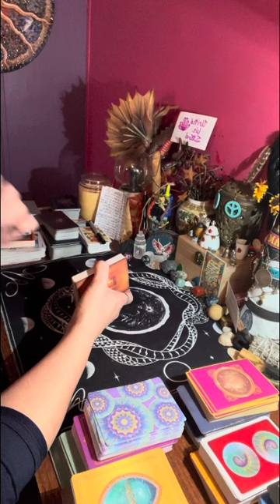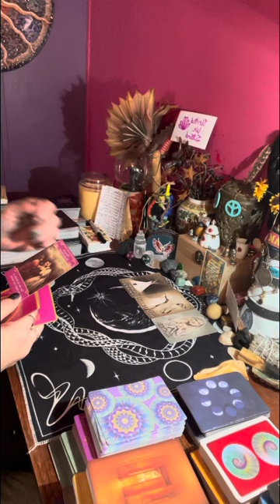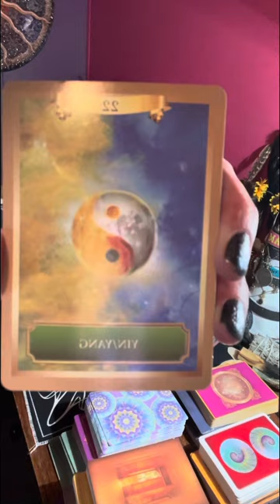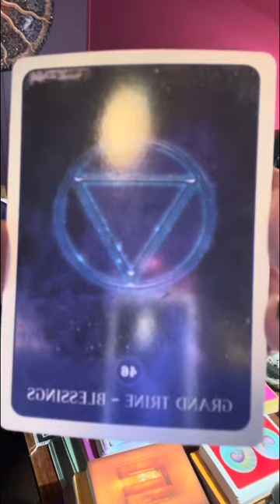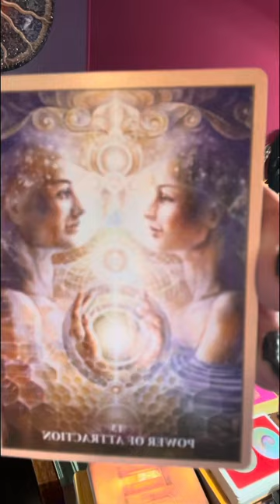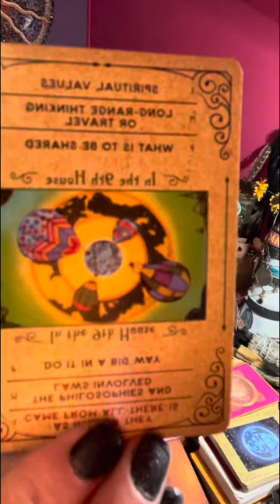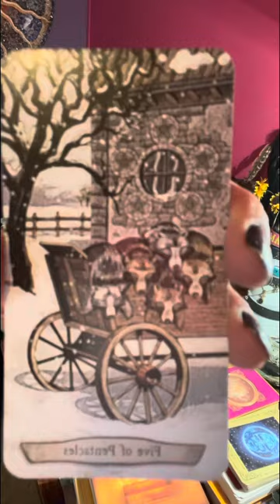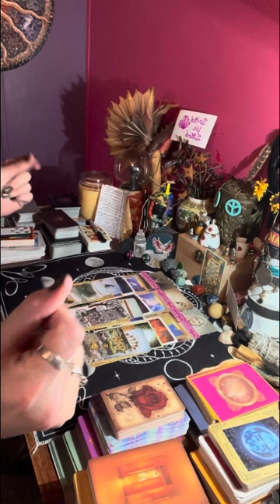Aquarius ♒️ past life love was a general in the civil war & he was scared 2 love U cause ur a Indian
Listen Aquarius ♒️ your getting grand trine blessings for escaping some situation in your life, & all the work you’ve done is paying out too.

▶️Remember my readings are for entertainment purposes here on YouTube if you need a reading I will give some a little later on but not right now just getting started with my videos.

▶️use your own discernment & remember to only take a portion of the message for you & leave the rest.